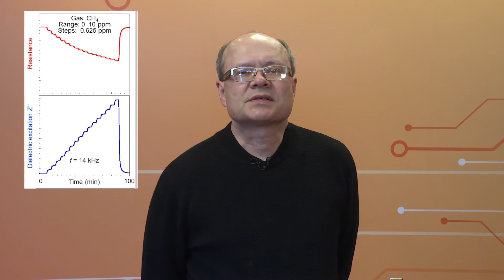GE Dielectric Excitation Gas Sensing wins AMA Innovation Award 2021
GE Research applied for the AMA Innovation Award 2021 and is one of the winners. GE brought new gas-sensing capabilities to conventional semiconducting metal oxide (SMOX)materials by introducing a sensorexcitation scheme, which is a contemporary alternative to classic SMOX resistance. The excitation scheme provides linear gas response, six decades of dynamic range of gas concentrations, high baseline stability, reduced humidity effects, and eliminated ambient-temperature effects.GE Research launched a product with one partner and is working toward diverse consumer, industrial, medical, homeland security and other uses.